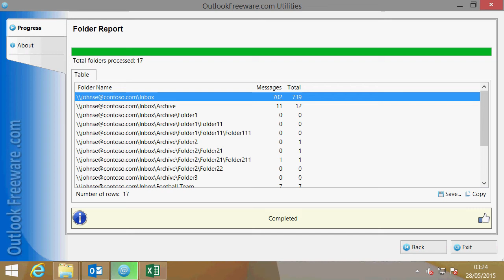Delete Empty Outlook Folders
Shows how to delete empty folders in Outlook using the free tool.